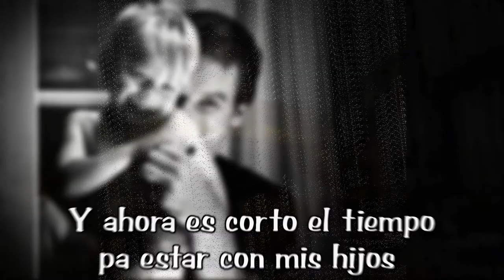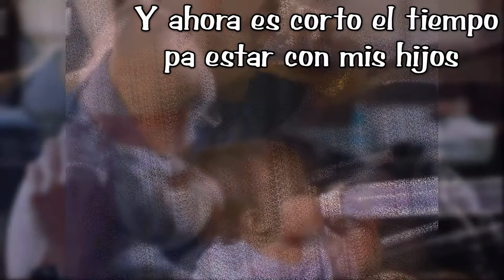Las Travesuras De Mis Hijos - Autor: Rodolfo Castillo; Canta: Ramon Conrado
LETRA:

Cuando veo las travesuras de mis hijos
Siento que me dan ganitas de llorar

Porque son niños felices; Mi mamá
Son como cuando yo estaba pelaito

Cuando llego a casa y miro sus sonrisas
Siento que mis penas no tienen sentido

Porque son los que han llenado los vacíos
Que quedaban aun abiertos en mi vida

Anteriormente pasaba en las cantinas
Y ahora es corto el tiempo
pa estar con mis hijos

Disfrutando de esos momentos tan lindos
Que solo mis hijos le dan a mi vida

Me da una emoción
cuando extienden sus bracitos

Para que los cargue
y nos pongamos a jugar
Y juro que son
 los momentos más bonitos
Que uno como padre
puede experimentar

Y ahora es corto el tiempo pa estar con mis hijos
Disfrutando de estos momentos tan lindos
2
Bendita sea la presencia de mis hijos
Porque ellos son el centro de mi familia

Son la fuente de todas mis alegrías
Con mi Dios vivo eternamente agradecido

No hay cosa más bonita que ver a un niño
Alegre creciendo al lado de su padre

Verlo sonreír para las navidades
En un hogar puro y lleno de cariño

Y juro que son los momentos más bonitos
Que uno como padre puede experimentar

puede experimentar